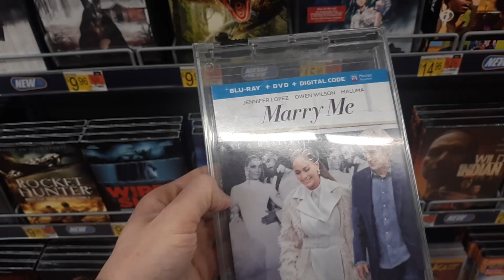Blu-ray/DVD Tuesday Shopping 3/29/22